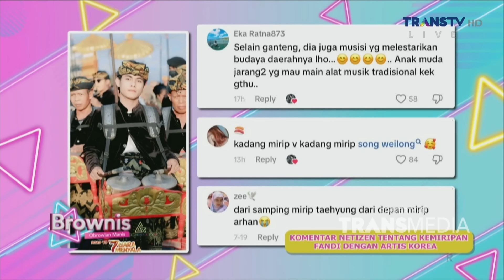Fandi Mapawijaya Penabuh Gendang Yang Mirip Artis Korea - BROWNIS (4/11/24) P3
BROWNIS